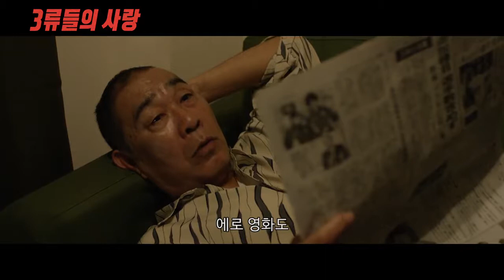3류들의 사랑 (Lowlife Love, 下衆の愛, 드라마, 2015)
드라마
일본
111분, 청소년관람불가
(감독) 우치다 에이지
(주연) 시부카와 키요히코